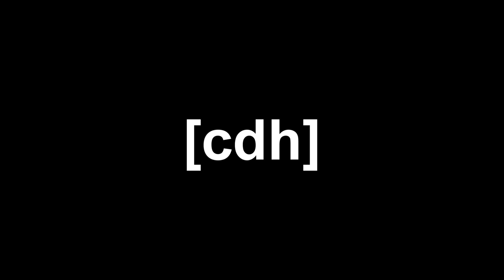Assetto Corsa: 2015 Ferrari vs Williams @ Suzuka [F1 Hotlap Comparison]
SS tires for both. Been a minute since I did one of these. Picked out the two best laps from each to compare, setup changes included.